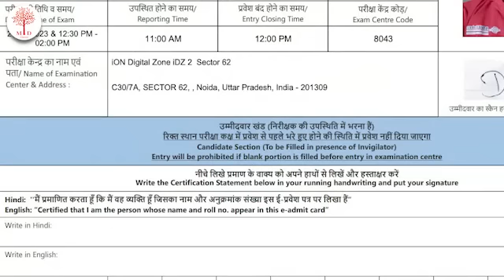🔥CRPF HCM & ASI ANSWER KEY 2023 | ANSWER KEY की में नया लोचा | CRPF LATEST NEWS | CRPF CUT OFF KYA ?